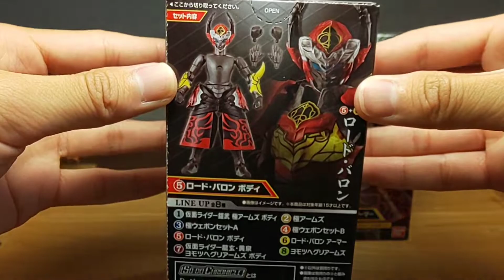俺は何物にもにも屈しない…俺を滅ぼす運命にさえも！ 装動クロニクル仮面ライダー鎧武3 ロードバロン！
今回は装動クロニクル仮面ライダー鎧武3 ロードバロンを開封しました！迫力満点！皆さんも買ってみてください！